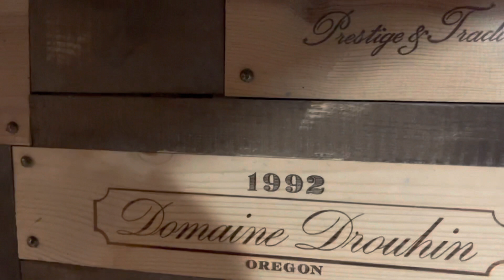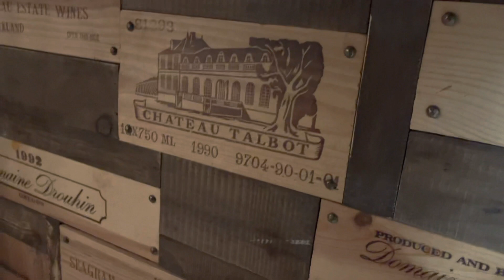Death Valley The Inn